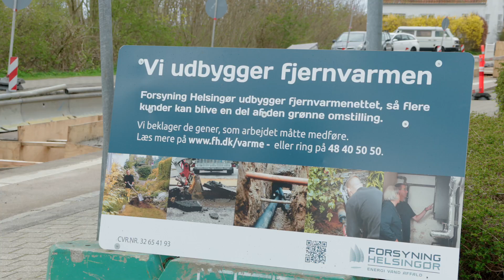Stine Bosse fra Moderaterne besøger Helsingør Forsyning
Stine Bosse fra Moderaterne og spidskandidat til EP-valget 2024 besøger Helsingør Forsyning sammen med International Chef i Dansk Fjernvarme, Birger Lauersen. De møder her Hans Peder Balle, der er energichef hos Forsyning Helsingør, til en rundvisning og en snak om fjernvarme.
Video er produceret af Jesper Voldgaard for Dansk Fjernvarme.